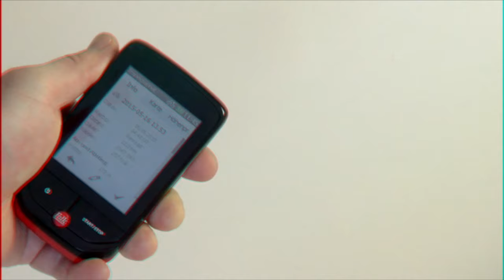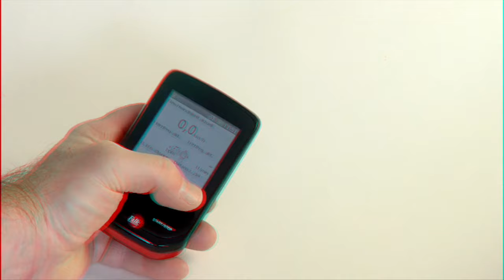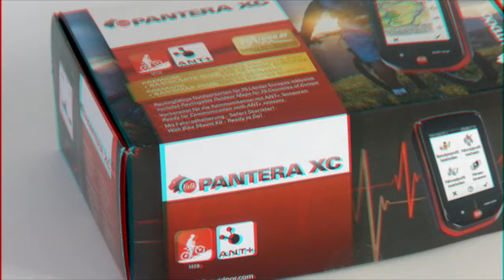Test Falk Pantera XC 3D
3D Video – 3D Brille wird benötigt.

3D video – 3D glasses required.